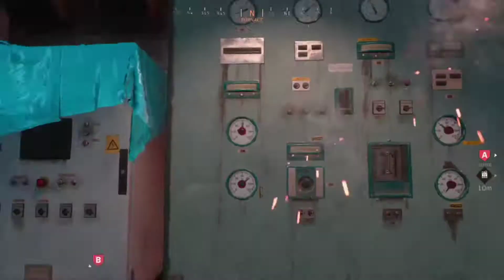The King At HC SND 30 And 5 💪💪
Clashing a 1v5 two times in a row!!!  Just me doing what I do let's go baby GGSS 💪💪